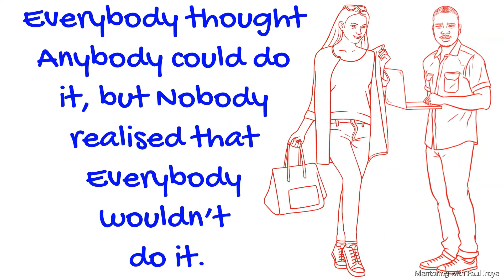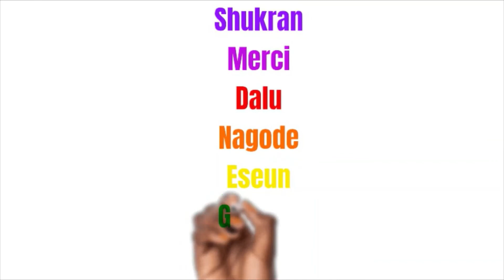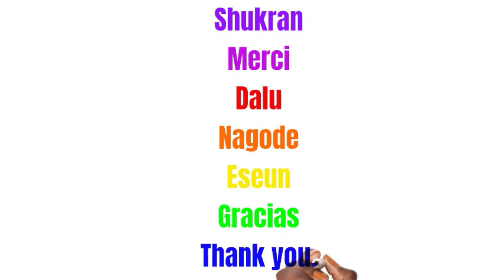The story of 'Everybody'. || Paul Iroye.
Here is a story of everybody.
Remember to give your feedback in the comment section.